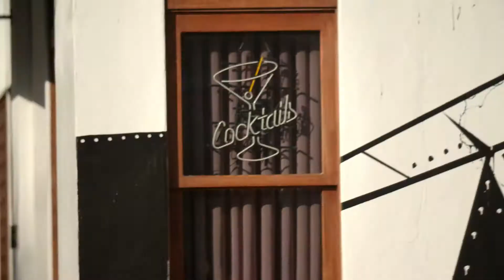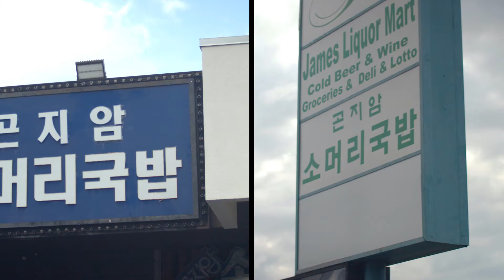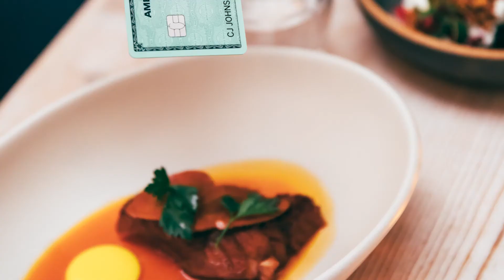The Top LA Date Night Spots | Dundas Media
Client: Condé Nast Traveler & American Express

Dundas Media is a full-service video content creation agency, providing services from developing video content strategies, video formats and series, end to end video content creation, and video production.